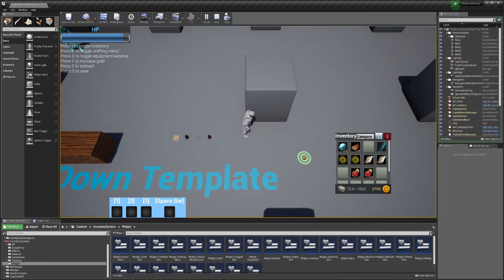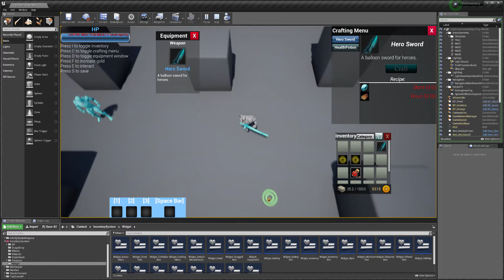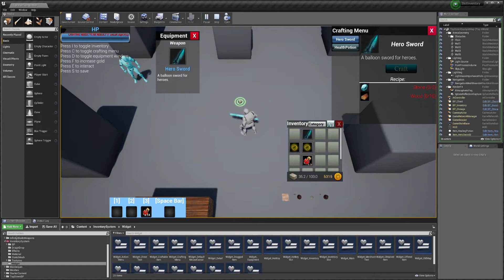SlotInventory Unreal Editor 14 11 2017 9 39 52 PM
finally finish my slot inventory tutorial series :)))